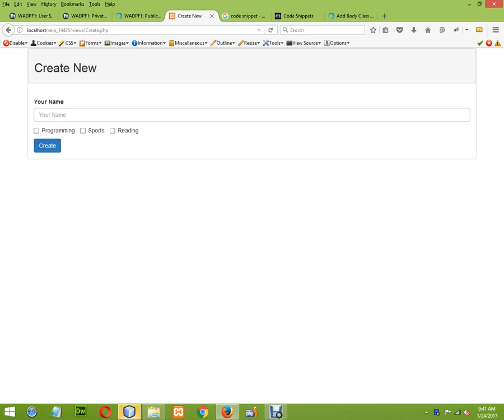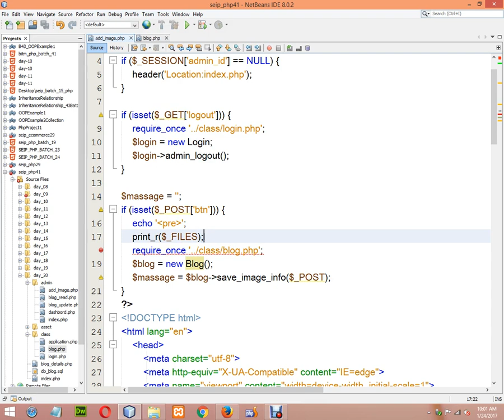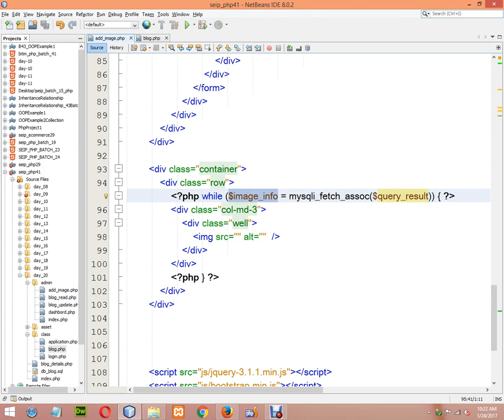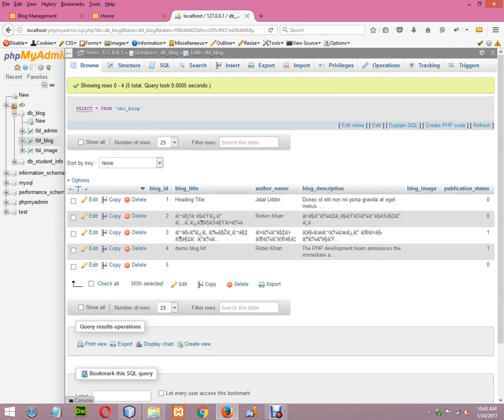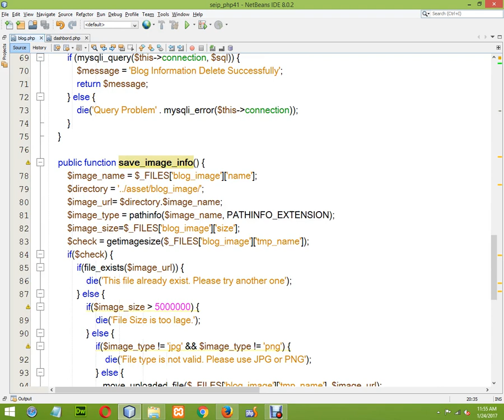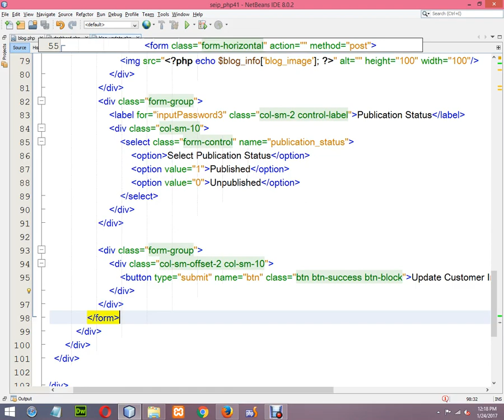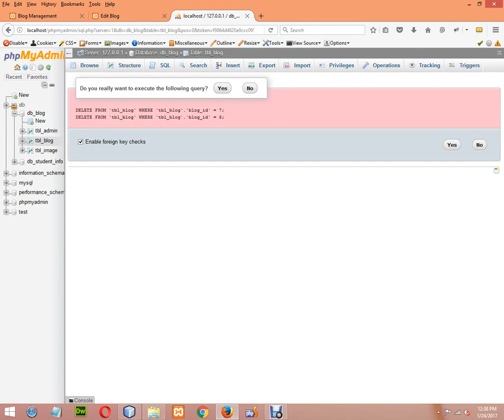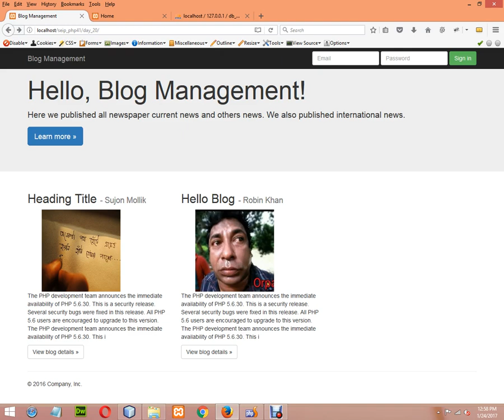PHP Bangla Video Tutorial | BASIS BITM | Batch-41 (Class-20)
Play List